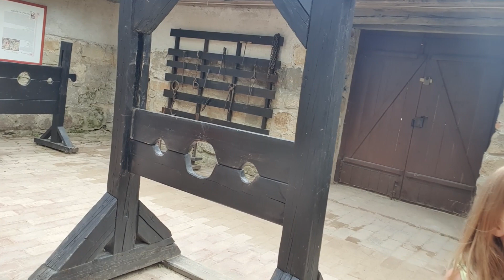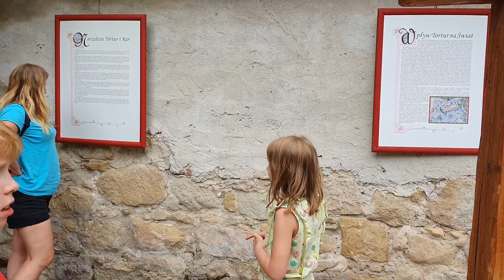Pomysł Mamy - podróż kamperem, odc. 2, Skansen Kolbuszowa, Zamek Kamieniec, parking leśny Wisłok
Rodzinna podróż kamperem w Bieszczady. Wspaniała wyprawa leciwym samochodem, wiele pięknych wspomnień i przygód. Czas pandemii nie popsuł nam wakacji. Dokumentowaliśmy każdy dzień!

Tym razem Pomysł Mamy to wspaniały skansen w Kolbuszowej / Brzezówce zwiedzany rowerami z audio-przewodnikiem, zamek Kamieniec i sala tortur oraz uroczy parking leśny nad rzeką Wisłok